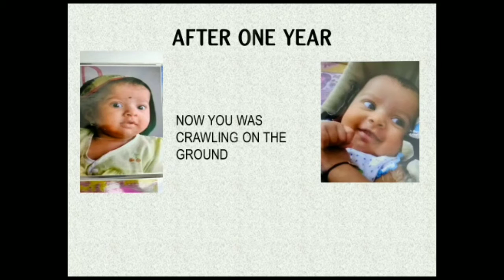Happy Birthday Dear Bhoomi 🎉🎂🥳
Made by Swanand pingale